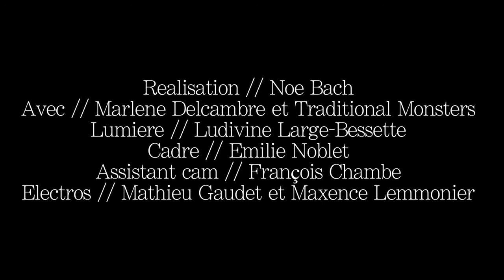Traditional Monsters - Sawing Wood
Song taken from Traditional Monsters debut 7" single.

Réalisation : Noé Bach
Avec Marlène Delcambre et Traditional Monsters

Lumière : Ludivine Large-Bessette
Cadre : Emilie Noblet
Assistant Caméra : François Chambe
Electros : Mathieu Gaudet et Maxence Lemmonier